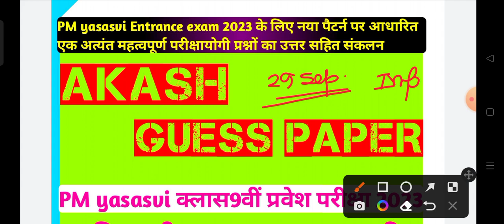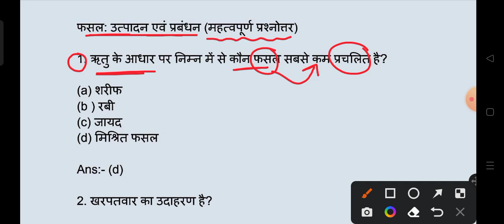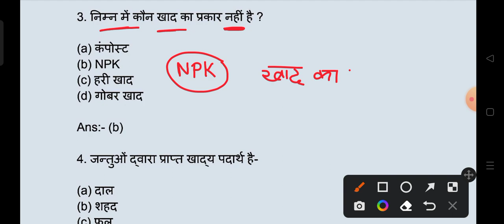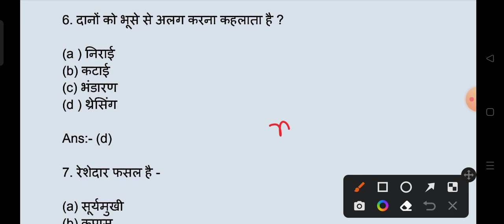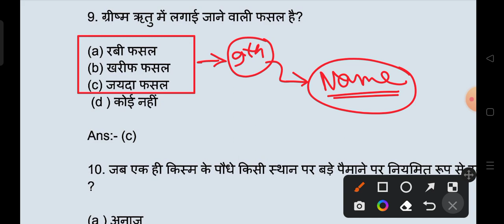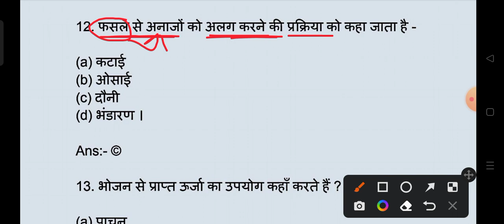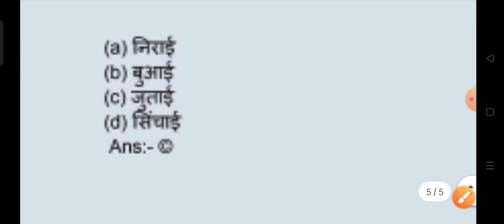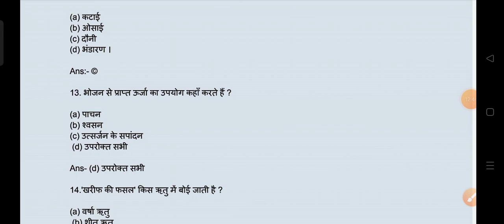PM yasasvi Scholarship 2023 || Class9th Science model paper set1 Complete solution|| 29 September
pm yasasvi scholarship 2023 apply,pm yashasvi scholarship 2023,pm yashasvi,pm scholarship form kaise bhare,pm yasasvi scholarship ka form kaise bhare,pm yasasvi scholarship kya hai,pm yashasvi scholarship online form 2023
important questions
Syllabus
important questions
Syllabus
exam pattern
Syllabus:-
Math
Science
SST
G.k
बस इतना पढ़ लो
v.v.i question answer
important questions
free PDF notes
Science
SST important questions
Math model paper
Model paper pm yasasvi Scholarship exam
pm yasasvi Entrance exam
pm yashasvi scholarship gk model paper 2023
pm yashasvi scholarship maths model paper
pm yashasvi scholarship gk model paper 2023-24,
pm yashasvi scholarship science model paper 2024,
pm yashasvi scholarship social science model paper 2023
pm yashasvi scholarship general knowledge model paper
pm yashasvi scholarship
pm scholarship 2023 application form kaise bhare
PM YASASVI Scholarship Yojana
PM YASASVI Scholarship Yojana Online Form
2023 Kaise Bhare PM YASASVI Scholarship 2023 Apply
ds helping forever pm scholarship form kaise bhare pm young achievers scholarship award scheme for vibrant india
Pm Yasasvi Scholarship Kya Hai pm yashasvi scholarship online form 2023
pm yasasvi scholarship yojana online form pm yasasvi scholarship kya hai
pm young achievers scholarship

important questions pdf notes free join the telegram channel